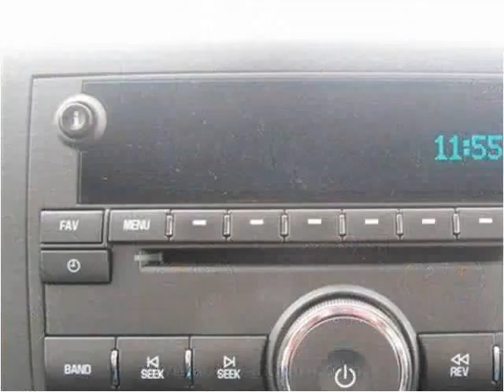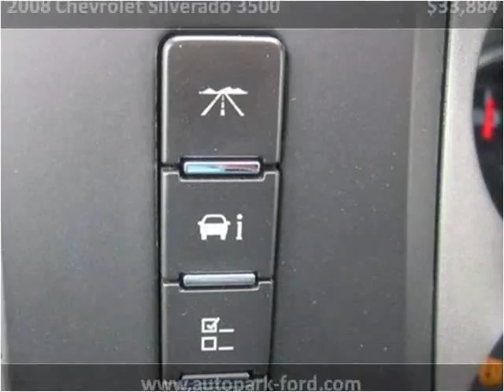2008 Chevrolet Silverado 3500 Used Cars Sturgis MI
This 2008 Chevrolet Silverado 3500 is available from The Auto Park Ford.